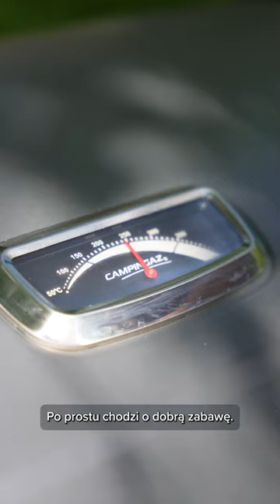Ryby na grillu - Zapowiedź serii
Szukasz nowych grillowych inspiracji? A co powiesz na ryby z grilla? 🐟🐠🦐🦑 Już niedługo razem z @fatalny_facet oraz @sledzie_z_bornholmu wrzucimy nieco owoców morza na ruszt 🔥🍤🦪 i pokażemy, że Polska nie tylko karkówką stoi 🤙🏻.

Świeże składniki, aromatyczne zioła🌱 i dużo dobrych wrażeń. Bez przekombinowania - prosto, smacznie i z pełnym, grillowym luzem🕺🏼.

Ponad 20 przepisów i porad dotyczących doboru, przygotowania oraz grillowania ryb i owoców morza na grillu gazowym. Obserwuj nas, aby nie przegapić przyszłych odcinków 😎